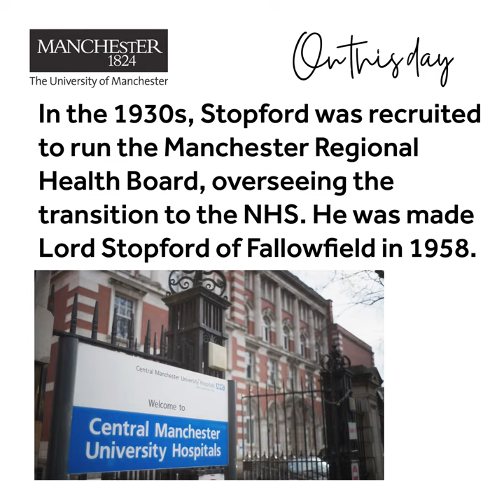On This Day - John Stopford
Today we celebrate the life of John Stopford, former peer, physician and anatomist